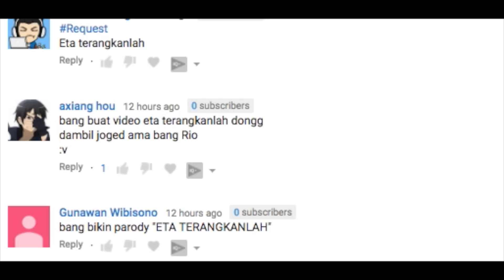ETA TERANGKANLAH !?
banyak banget yang request eta terangkanlah, eta terangkanlah, dung tak dung tek... tolong bantu saya ada apa ini?
Keluarga el adalah family vlogger, youtuber and influencer di Indonesia yang senang sharing tentang kehidupan berkeluarga.

mohon saling menghormati di setiap comment, comment yang memprovokasi, tidak menghargai pendapat orang lain, mengandung kata-kata kasar dan SARA akan langsung di block oleh admin

ps : edho zell gak bales comment di channel ini, sebagai gantinya edho zell akan streaming live (siaran langsung) menjawab langsung pertanyaan2 dari teman2 troopz semua. troopz kalo mau commentnya di balas langsung sama edhozell, comment di channel utama edhozell yah